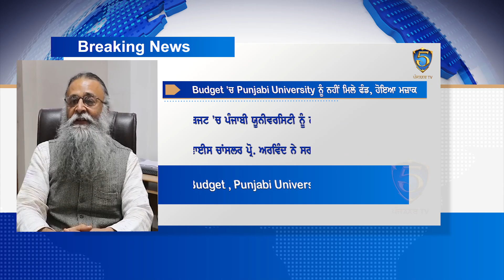Budget 'ਚ Punjabi University ਨੂੰ ਨਹੀਂ ਮਿਲੇ ਫੰਡ, ਹੋਇਆ ਮਜ਼ਾਕ